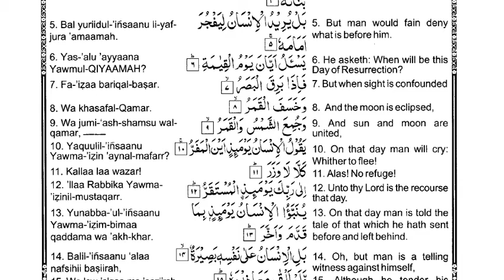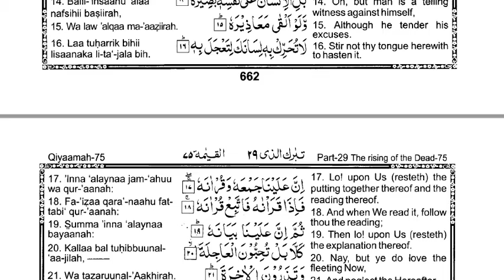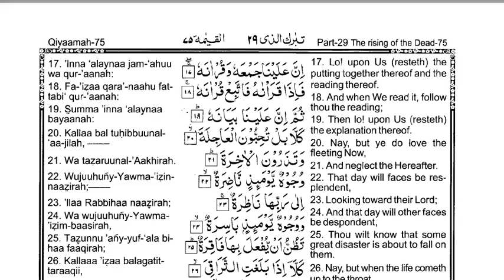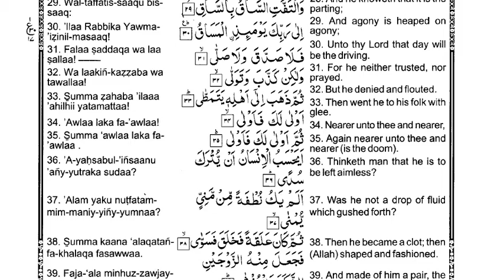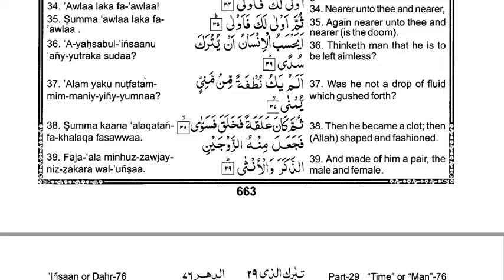Surah Qiyyamah full English translation Muhammad Marmaduke Pikthal Qurankarimofficial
Listenin Quarn for sleep
sleep quran,quran sleep
Babies quranBabies
quran memorize quran
quran surah
peaceful relaxation
stress relief
Deep Sleep
Beat Insomnia
full
with
arabic
text
most amazing Quran recitation
recitation
The Most Emotional
 Soft Quran Recitation Heart Soothing
quran karim
al quran ul kareem
alquran al kareem
holy quran kareem
kuran karim
quran al kareem
quran kareem
quran karim
holy quran recitaion
Quran
qiraat
sunni
muslim
Prophet
blessings
Islam
Surah
quran karim
qoran
koran
Full quran
full
with
arabic
text
recitation
The Most Emotional u0026 Soft Quran Recitation Heart Soothing
quran karim
alquran al kareem
holy quran kareem
kuran karim
quran al kareem
quran kareem
quran karim